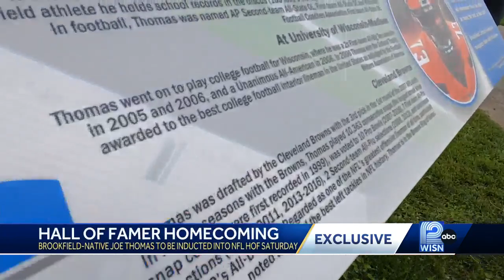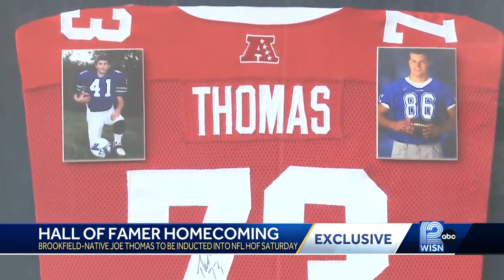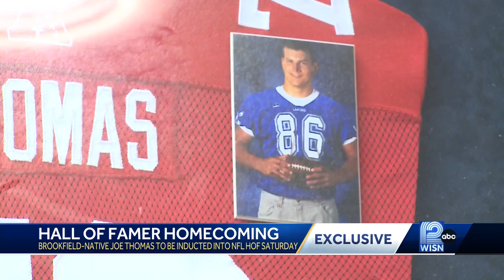Wisconsin football legend returns to old stomping grounds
This weekend, Brookfield native, and former Badger, Joe Thomas will be inducted into the pro Football Hall of Fame in Canton, Ohio.